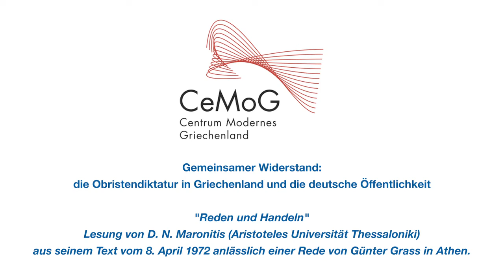Δ.Ν. Μαρωνίτης: "Λόγος και πράξη" (8 Απριλίου 1972) / "Reden und Handeln" (CeMoG, 20. Juni 2014)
Im Rahmen der Veranstaltung "Gemeinsamer Widerstand: die Obristendiktatur in Griechenland und die deutsche Öffentlichkeit" (20. Juni 2014) liest D.N. Maronitis (Aristoteles Universität Thessaloniki) aus seinem Text (8. April 1972) anlässlich der Rede von Günter Grass in Athen.
(Lesung in Griechisch: D.N. Maronitis, Lesung in Deutsch: Anna Lazaridou; Übersetzung: Birgit Hildebrandt)

Δ.Ν. Μαρωνίτης, «Λόγος και πράξη» (8 Απριλίου 1972)